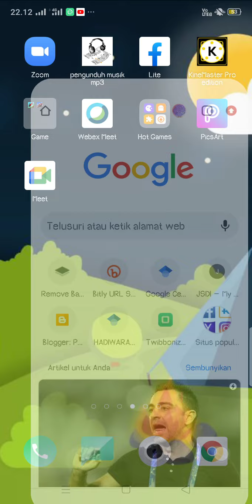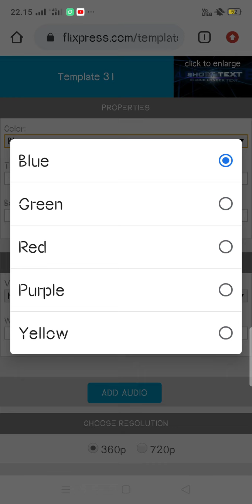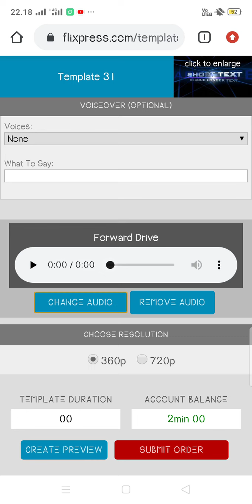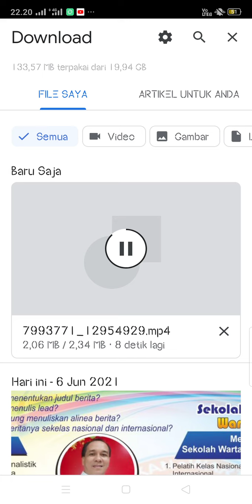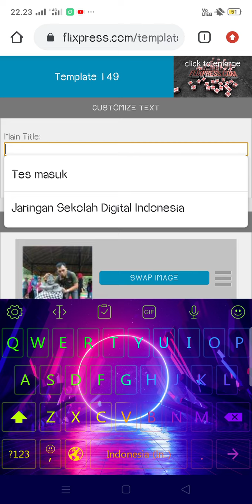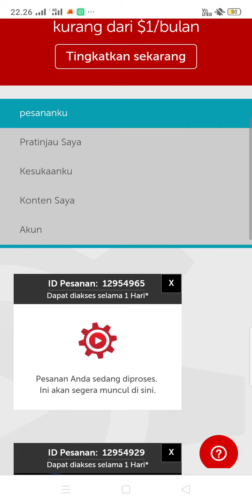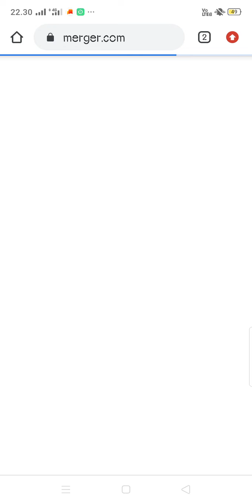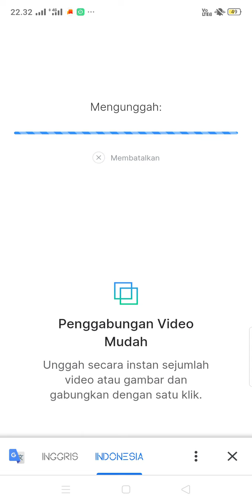Vidcom digital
Hp Android